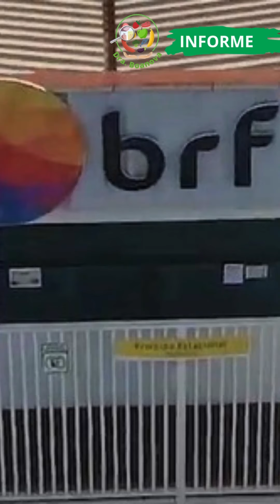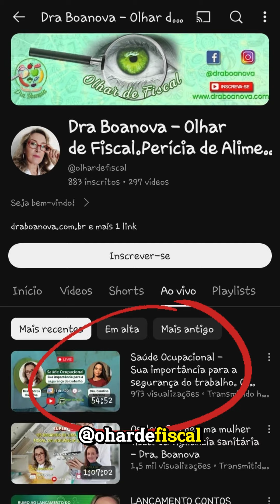Trabalhador morre após ficar preso em câmara de congelados de -18ºC - Dra. Boanova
Nessa última sexta-feira (16), um trabalhador da empresa de alimentos BRF morreu após ficar preso em uma câmara de congelados, em uma temperatura de -18 ºC.

O incidente ocorreu quando uma parede de pallets desabou em frente à porta da câmara, impossibilitando a saída da vítima.

Essa notícia está relacionada ao tema das LIVES que a Dra. Boanova está realizando com a Dra. Carolina Marinho: "Saúde Ocupacional - Sua importância para a segurança do trabalho".

A primeira LIVE já está disponível no YouTube: @olhardefiscal

A próxima será:
🗓 29/08
⏰ 21h

Não perca! Há muito o que aprender com esse assunto.